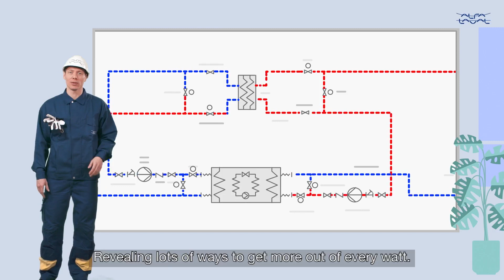Predictably excellent - Plate heat exchanger service company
Plate heat exchanger service that boosts performance - Alfa Laval
Get more out of your plant with plate heat exchanger service. Alfa Laval analyze and optimize your whole process, regardless of brand.